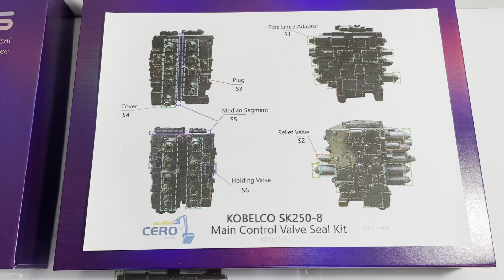KOBELCO SK250-8 SK250LC-8 SK260-8 SK260LC-8 Main Control Valve Seal Kit Kawasaki KMX15YD